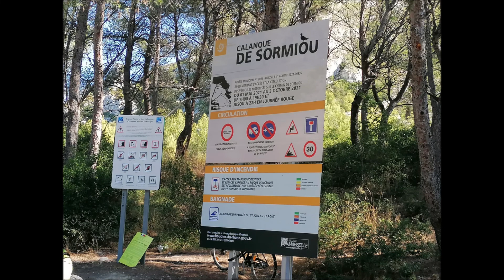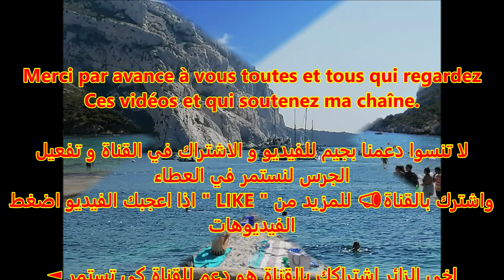Les calanque de Marseille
Le massif des Calanques est une merveille de la nature nichée entre Marseille et Cassis.
Ce paysage exceptionnel et unique est un incontournable à Marseille ! En effet, entre plages de galets et de sable fin, petites criques et eau turquoise, cet écrin de biodiversité a tout d’une carte postale ! C’est l’endroit parfait pour prendre le soleil, explorer les fonds marins, ou encore s’adonner à quelques activités nautiques comme le kayak.

Que vous souhaitiez randonner ou simplement profiter de la nature et de l’eau fraîche, ce lieu magnifique vous comblera. Certaines, plus accessibles que d’autres conviendront parfaitement aux familles, tandis que d’autres plus difficiles d’accès raviront les amateurs de randonnée. Ceci-dit, l’effort en vaut la chandelle, c’est un endroit unique au monde qui mérite bien sa place dans les incontournables de Marseille !
Merci par avance à vous toutes et tous qui regardez
Ces vidéos et qui soutenez ma chaîne.

الجرس لنستمر في العطاء
اذا اعجبك الفيديو اضغط " LIKE " واشترك بالقناة📣 للمزيد من
الفيديوهات

◄ اخى الزائر اشتراكك بالقناة هو دعم للقناة كى تستمر
وتواجدك معنا هو شرف كبير لنا
فلا تحرم نفسك من الاستفادة ولا تحرمنا من شرف انضمامك
الينا :